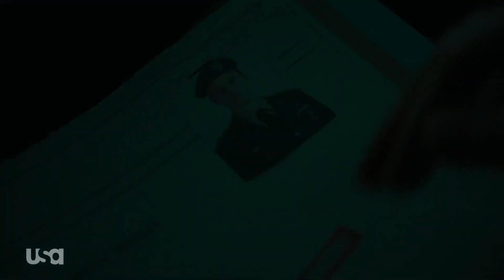Treadstone Season 1 Promo